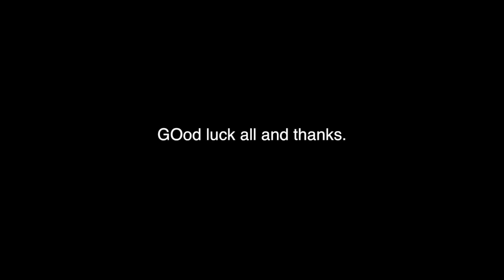*Update 2* HOW TO GET *FREE* iPhone 11 MAX/R/PRO legit working Sept2019 giveaway tutorial apple hack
Hey everyone! I want to grow my channel so I decided to give away 3 iPhone 11s. Anyone can win. Follow instructions in the video. It takes 30 seconds to enter! HATERS!! YOU CAN DISLIKE, BUT YOU WONT WIN!! IF YOU WANNA WIN THE NEWEST 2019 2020 IPHONE 11 R/MAX/PRO then just do it! Will post proof of winnings! The iPhone was just released!
Keywords Steve Jobs iPhone 11 leak new free giveaway tutorial no survey no download airpods free shipping no tax YouTuber unboxing review vlog test drop test free entry sign up HOW TO GET A *FREE* iPhone 11 legit, WORKING sept. 2019! new iPhone release giveaway tutorial hack glitch method charger Amazon eBay gift card free code